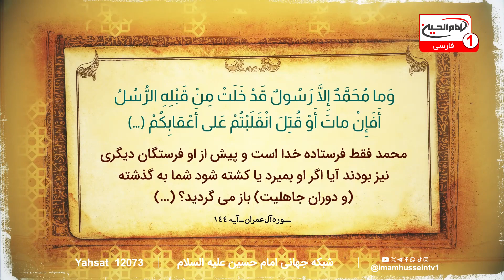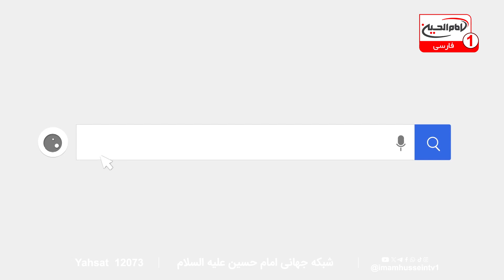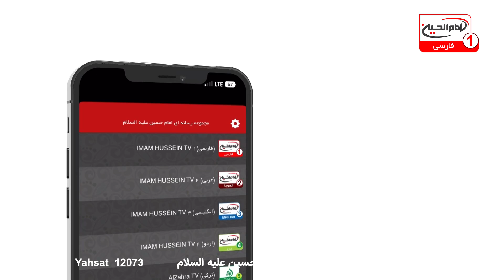حکمت‌های نهفته در زندگانی امام رضا علیه السلام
حکمت‌های نهفته در زندگانی امام رضا علیه السلام: در این برنامه، به مناسبت سالروز شهادت حضرت علی بن موسی الرضا علیه السلام، به بررسی ابعاد مختلف زندگینامه ایشان پرداخته می‌شود.
 حضرت امام رضا علیه السلام به عنوان هشتمین جانشین خانم الانبیا، به دلیل علم لدنی، زهد و تقوای بی‌نظیر خود شناخته می‌شدند. ایشان در هر شهری که قدم می‌گذاشتند، مردم فوج‌فوج برای پرسش از مسائل دینی و اخلاقی نزد ایشان می‌آمدند و امام با حکمت و دانش وسیع خود، به سؤالات آنها پاسخ می‌دادند.
معراج (934) | شیخ مصطفی بهرمن | با اجرای محمد علی رثایی | استودیو برج شبکه امام حسین علیه السلام | شهر مقدس کربلا | 30 صفر 1446 ق
حکمت‌های نهفته در زندگانی امام رضا علیه السلام: امام رضا نه تنها به دلیل علم و دانش خود مورد احترام بودند، بلکه کرامت‌های زیادی نیز از ایشان نقل شده است.
یکی از مشهورترین کرامت‌های ایشان، ماجرای دعبل خزاعی، شاعر معروف اهل بیت علیهم السلام است که به محضر امام رضا علیه السلام رسید و قصیده‌ای را برای ایشان خواند. امام با اشک و احترام به سخنان دعبل گوش دادند و بیتی به آن قصیده افزودند که خبر از شهادت مظلومانه خود در طوس می‌داد. این رفتارها و سخنان امام نشان از علم غیب و شناخت دقیق ایشان از آینده و سرنوشت خود داشت.

🔔 سابسکرایب کنید و زنگوله را بزنید تا اولین نفری باشید که از ویدیوهای جدید ما مطلع می‌شود!

00:00 - آغاز برنامه و معرفی موضوع
05:12 - قرائت دعا و ذکر مصائب امام رضا علیه السلام
11:47 - بررسی علم لدنی امام رضا علیه السلام از دیدگاه روایات
18:20 - مناظرات امام رضا علیه السلام با علمای دوران
23:32 - موضع امام رضا علیه السلام در برابر مأمون عباسی
29:15 - معرفی کرامات امام رضا علیه السلام در مسیر سفر به خراسان
35:40 - داستان دعب الخزاعی و واکنش امام رضا علیه السلام
41:07 - توصیه‌های امام رضا علیه السلام به یاران و اطرافیان
46:55 - سوالات شرعی بینندگان و پاسخ‌ها